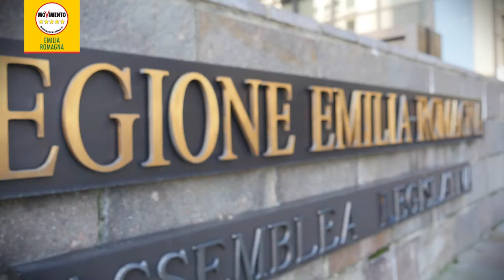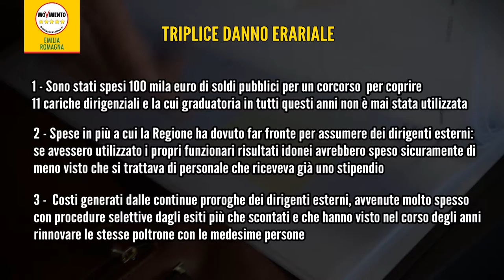Dirigenti, presentato esposto alla Corte dei Conti